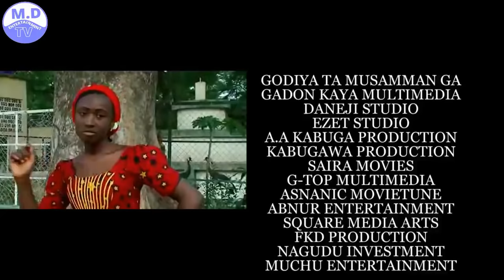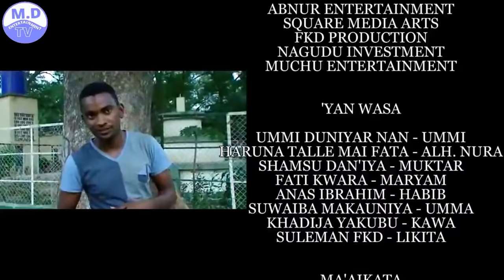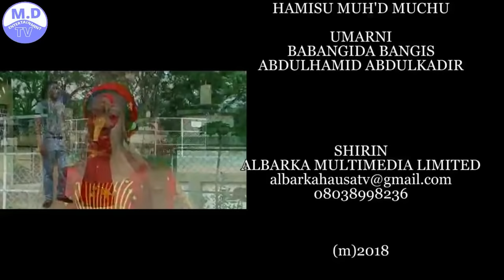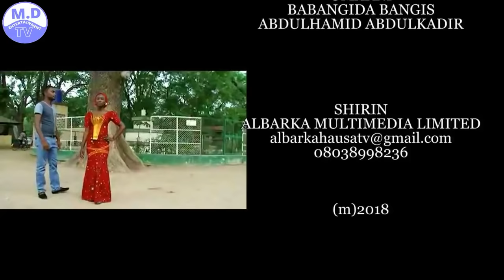SOYYAYA RUWAN ZUMA 1&2 LATEST HAUSA FILM